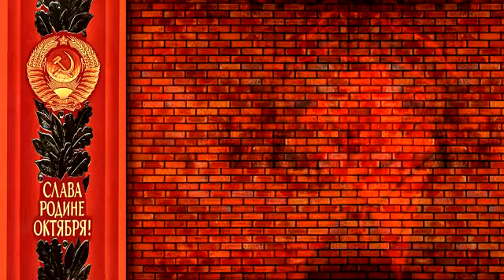Живой Ленин (1918-1921)